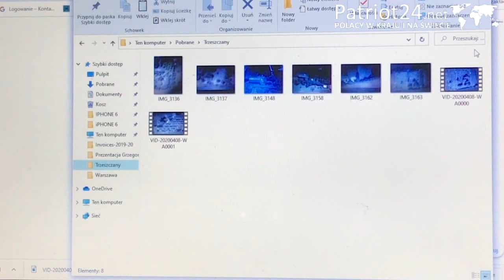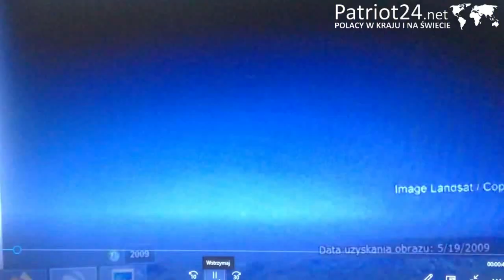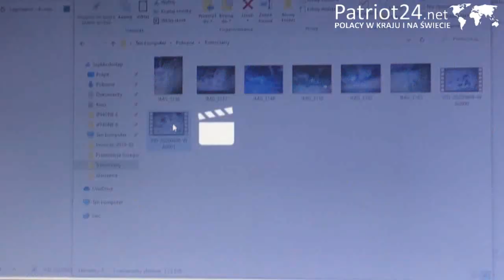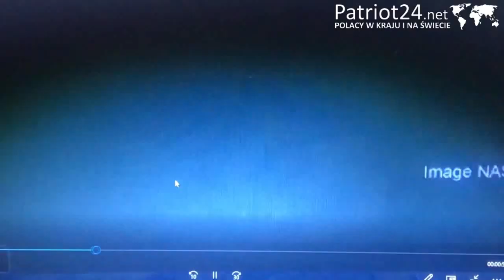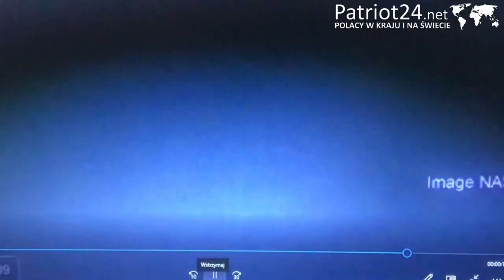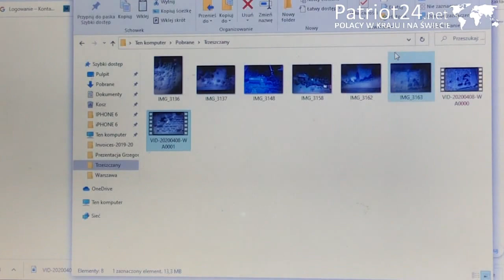PATRIOT24 RUTKOWSKI W AKCJI: Satelitarne zdjęcia i współrzędne cmentarnego śmietniska na probostwie!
Prezentujemy zdjęcia satelitarne, do których nie dotarli prokuratorzy ani z Hrubieszowa ani z Okręgu Zamojskiego. Wraz z dokładnymi współrzędnymi miejsca na probostwie w Trzeszczanach, gdzie w połowie ubiegłego roku Krzysztof Rutkowski wskazał nielegalne, cmentarne śmietnisko.